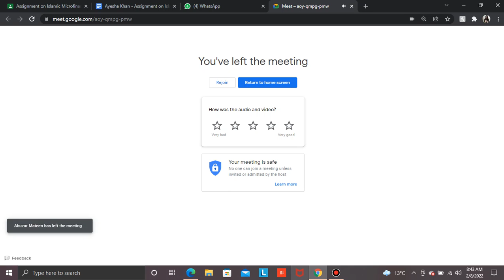Arabic 8th feb 2022